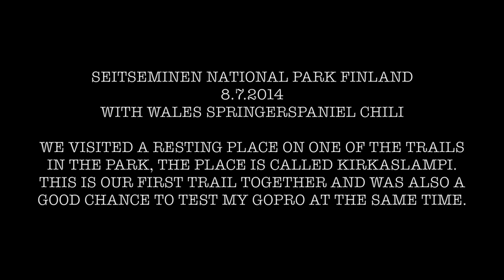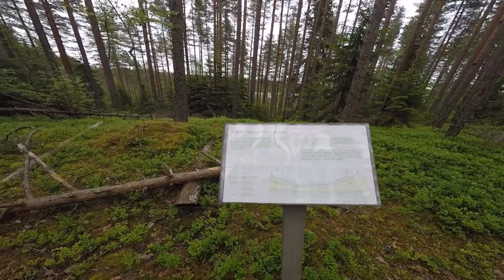Seitseminen National Park with Chili 8.7.2015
This video is about my visit at the  Seitseminen National Park in Finland with Chili our dog 8.7.2015. This is our first hiking trip together and it was also a good chance to test GoPro camera as well.